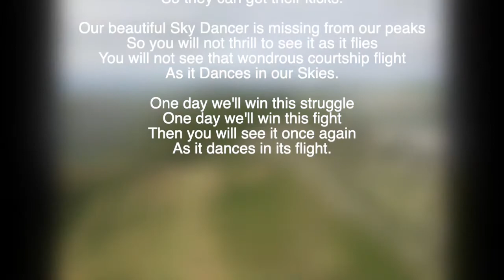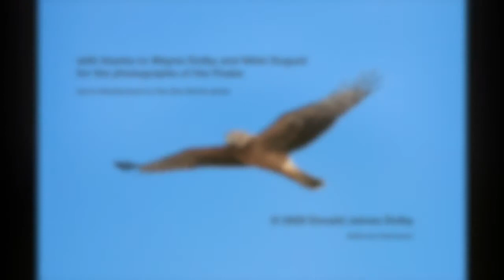Dancing in the Sky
A poem about the plight of Hen Harriers in the Peaks